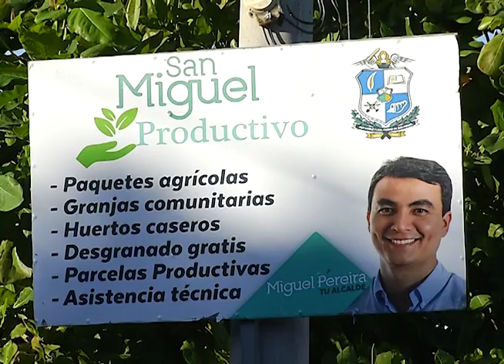Hechos del Agro - El pueblo que lucha para ser referente agrícola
Empoderadas, así están cientos de familias migueleñas gracias a un programa agrícola que les permite producir alimentos y generar ingresos económicos, iniciativas que nacieron ante la emergencia por el coronavirus.